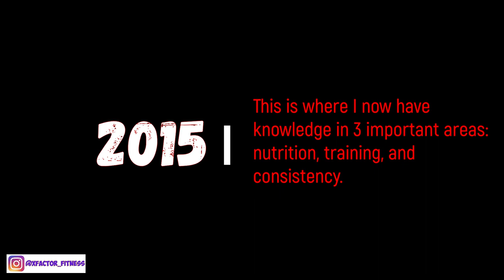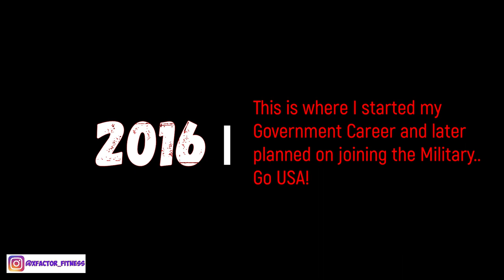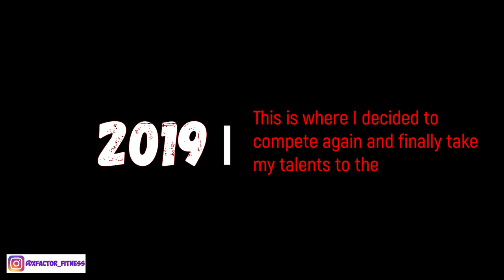EPIC NATURAL BODY TRANSFORMATION (TRUE BODYBUILDING MOTIVATION)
Here is my INTENSE 9 YEAR NATURAL BODY TRANSFORMATION (REAL MOTIVATION). I didn't always know what I was doing, but I slowly learned and so can you!

YEAR TIME STAMPS:
2005 - 0:45
2011 - 1:18
2013 - 3:02
2014 - 4:38 (Started Competing in Men's Physique)
2015 - 6:54
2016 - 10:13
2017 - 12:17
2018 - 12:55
2019: 14:51 (Competed in my first National Bodybuilding Show)